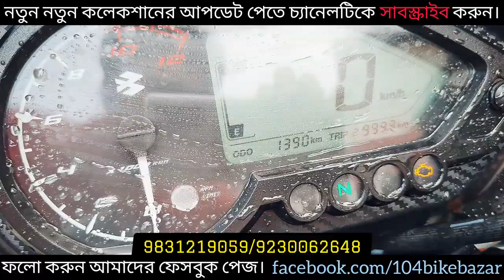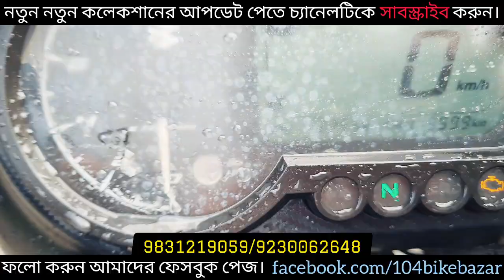Pulsar 125 Brand New, Apache RTR🐎fresh Condition | কম দামে নতুনের মত কালেকশান। Only